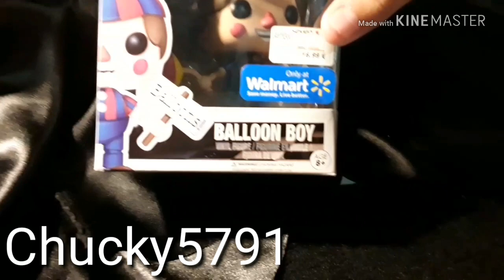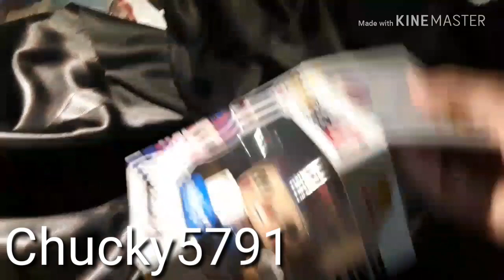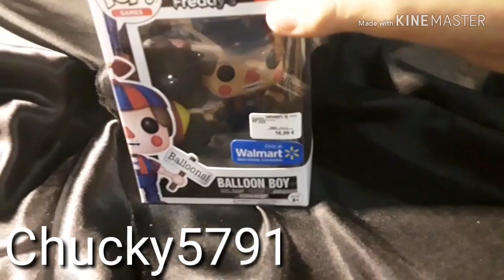Μπαλον Μποϊ/BALLOON BOY Funko POP! Games 217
Ολα τα τραγουδια ειναι προστατευμενα με αδειες:

Τραγουδι απο: Will & Tim
Ονομα κομματιου: Covenant

Τραγουδι απο: Sunpé
Ονομα κομματιου: Nevermore

Τραγουδι απο: Inova
Ονομα κομματιου: Glow